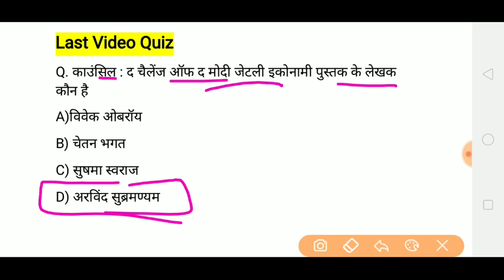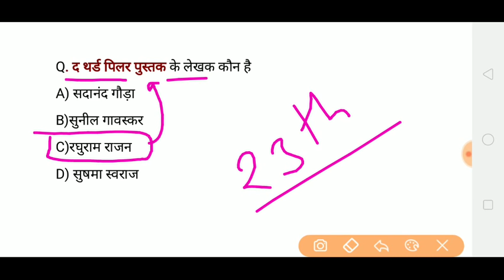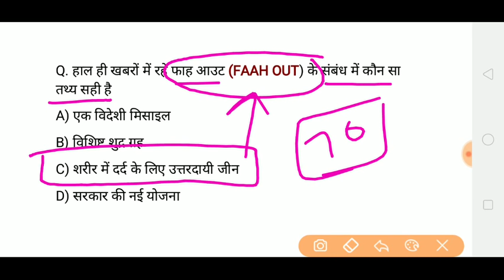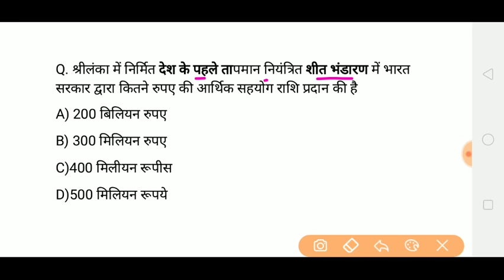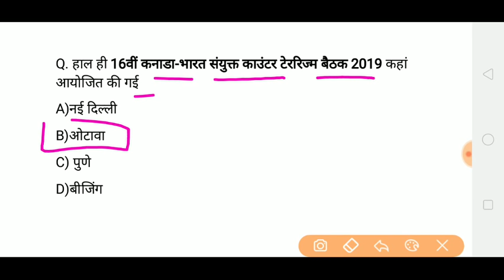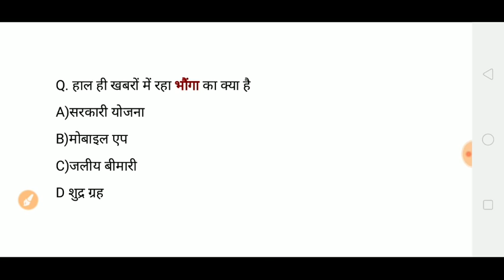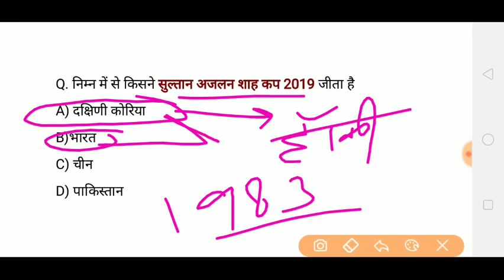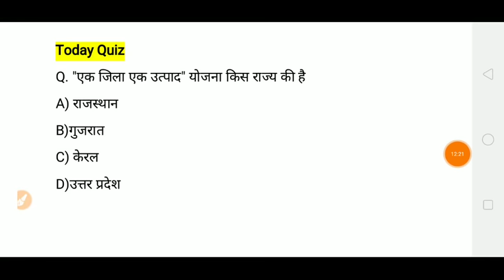#327 | 01April 2019 Current Affairs | Daily समसामयिकी | Current Affairs In Hindi -INDIA GK रटल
1. फीफा वर्ल्ड कप 2018 से संबंधित प्रश्नोत्तरी 6

2. महीनों के टॉप 100 करंट अफेयर

3. बजट 2018 से संबंधित टॉप 35 प्रश्न

4. राष्ट्रमंडल खेल 2018 से संबंधित टॉप 40 प्रश्न

5. आवर्त सारणी से संबंधित 46 प्रश्न

6. टॉप 20 कंपनियों के CEO की ट्रिक

8.  2017 का टॉप 100 करंट अफेयर

11. विश्व बॉक्सिंग चैंपियनशिप 2018

नमस्कार दोस्तों आप देख रहे हैं गोल्डन एरा एजुकेशन YouTube चैनल आज के इस वीडियो में हम 1 अप्रैल 2019 से संबंधित बहुत ही महत्वपूर्ण करेंट अफेयर्स क्विज जानेंगे और ज्यादा जानकारी के लिए आप हमारी वेबसाइट पर भी विजिट कर सकते हैं जहां आपको हिंदी व अंग्रेजी में दोनों में करंट अफेयर्स पीडीएफ के साथ मिलती है